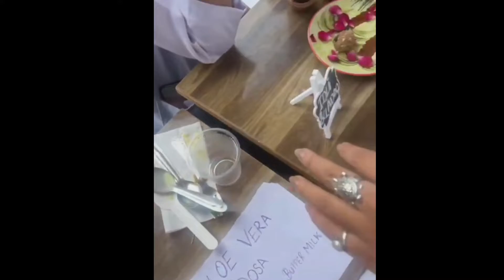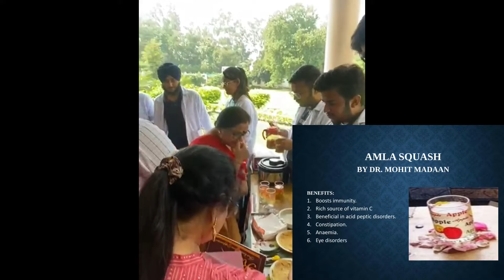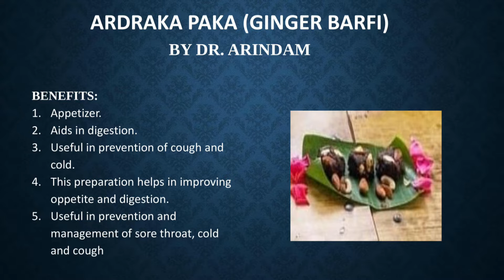"Ayurvedic Chef Competition" organized by Dayanand Ayurvedic College, Jalandhar